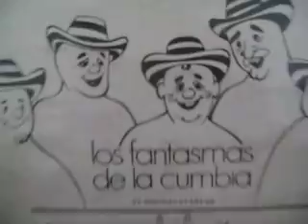Los Fantasmas de la Cumbia